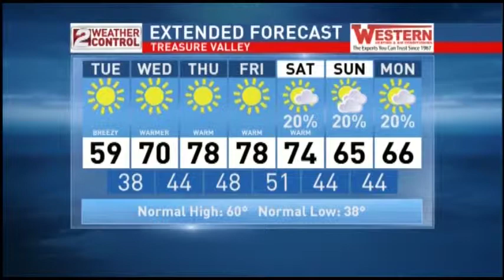Idaho AM Weather Apr 05